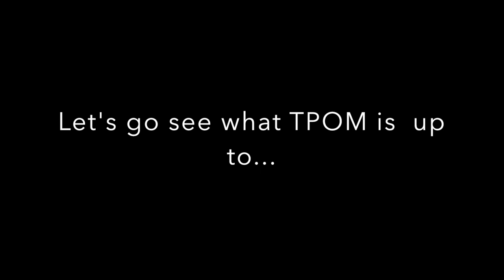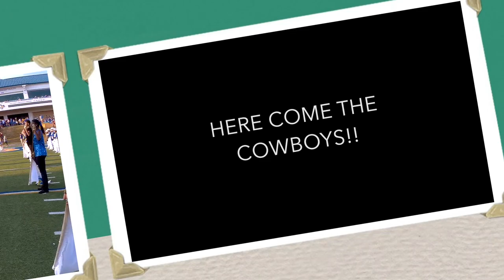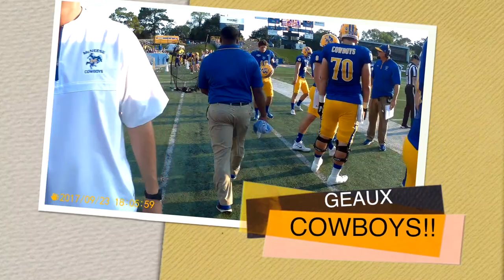McNeese State Game Day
McNeese State Game Day, Sept 23, 2017